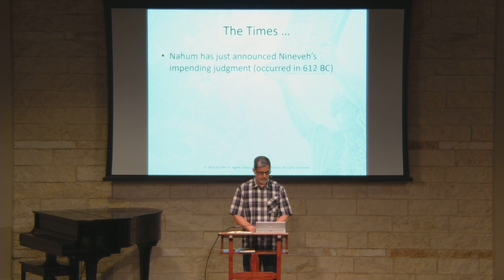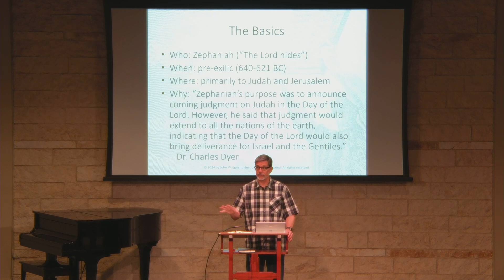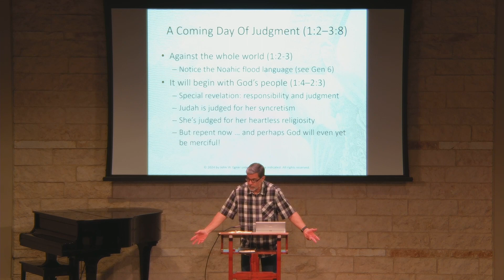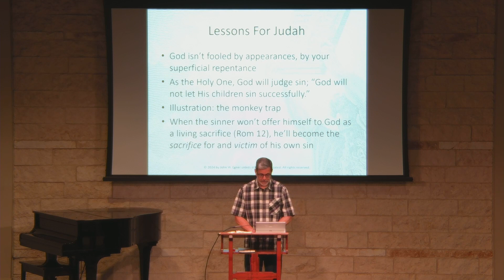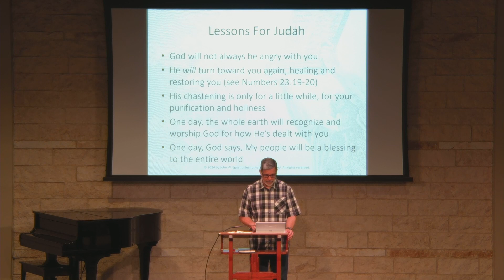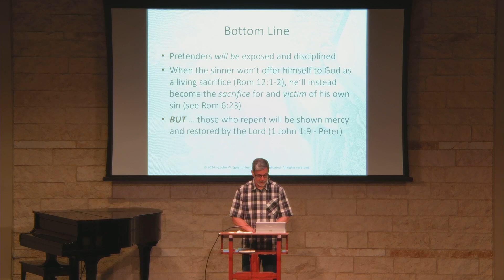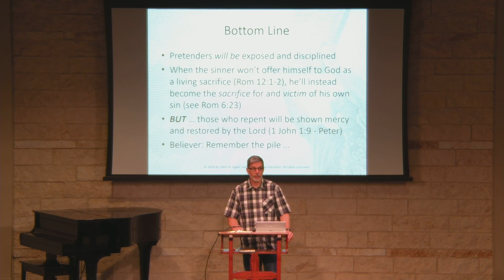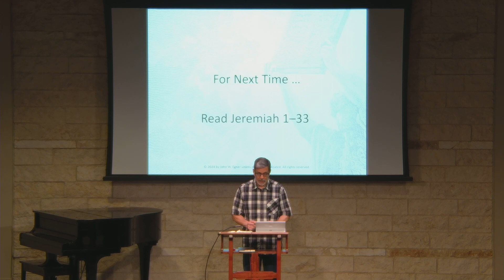Old Testament Survey | Zephaniah | 07-07-2024